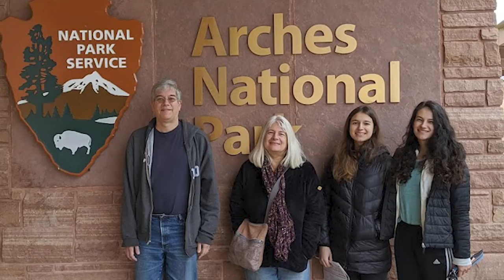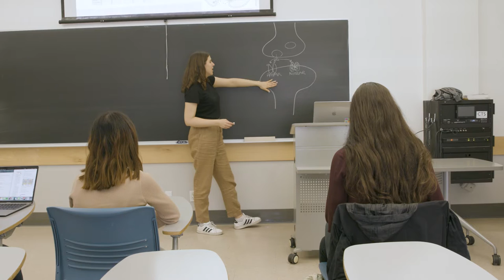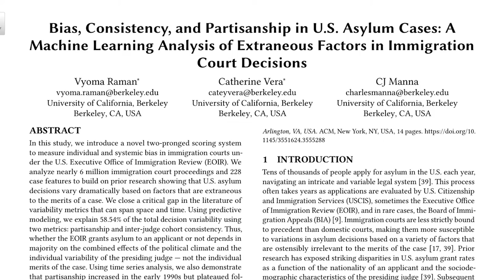Berkeley's 2023 University Medalist, Catey Vera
May, 2023 — Most of the University of California, Berkeley’s Class of 2023 will always remember a stressful and disappointing two-year stretch, when the pandemic forced classes online at the end of the first year on campus.

But for graduating senior Catherine "Catey" Vera, those online classes instead were a refuge during the slow death of her father from ALS, or Lou Gehrig's disease, the illness that afflicted physicist Stephen Hawking. Someone who had been a stable rock in her life was suddenly weak and vulnerable.

Taught via Zoom, pandemic classes provided Vera a haven from the constant need that she shared with her mother and sister to attend to her father's feeding tube, ventilator and bed sores during his inevitable decline.

"Classes were my safe place," said Vera, who has always loved the challenge of learning. "Learning new things is such a hopeful thing, which was so needed when I was dealing with this complete lack of hope. I still can't really fully express what a lack of hope does to someone. Every day, he's getting worse. There's only one way the suffering ends, which is death. And there's no cure."

In addition, her father's illness brought back memories for Vera of her own brush with death six years earlier, when she was diagnosed with ovarian cancer. The radical surgery required to remove the tumor ended her dream of becoming a professional ballet dancer.

Together, these tragedies cemented her determination to make the most of life and to do something positive, a mission exemplified by her three years working with UC Berkeley's Human Rights Center on refugee issues in the United States, Myanmar and elsewhere in the world.

Now poised to receive her B.A. with a major in cognitive science and a double minor in data science and interdisciplinary human rights, Vera has been selected to receive the highest honor for a UC Berkeley graduating senior, the University Medal. She will address her fellow graduates and their families at the all-campus commencement on Saturday, May 13, and receive a $2,500 honorarium.

"I'm so honored to have been selected for the medal," she said.

A total of 7,075 undergraduates are set to get their degrees this academic year, along with 2,603 master’s degree students and 971 doctoral students.
CONT'D at: news.berkeley.edu

Video by Roxanne Makasdjian and Alan Toth